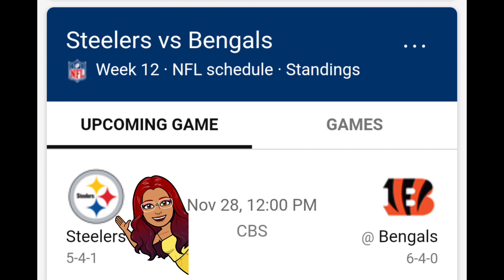2021 NFL WEEK 12 PREDICTIONS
Week 12 , 3 games were played on Thanksgiving Day.   Bye week for Cardinals  and